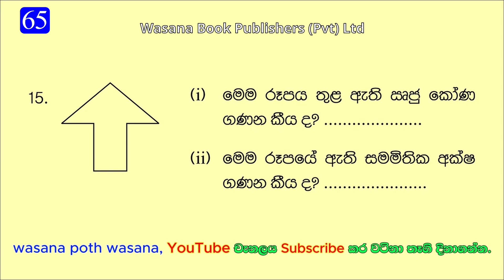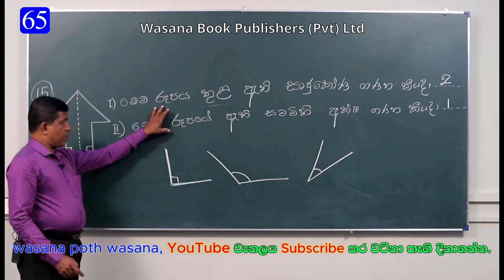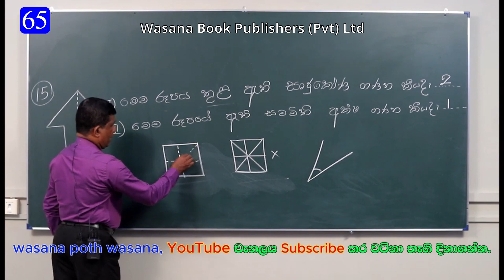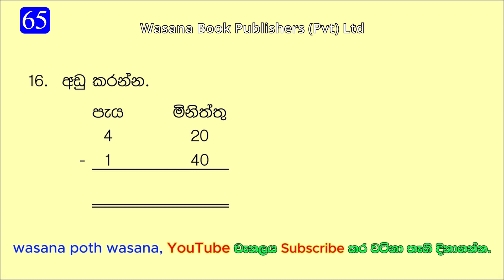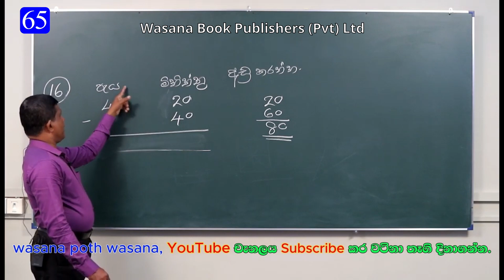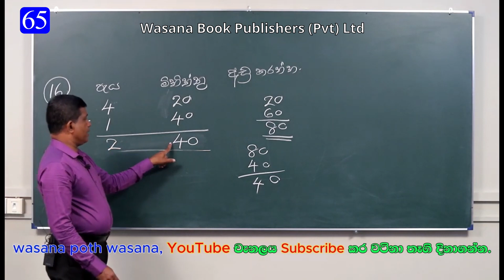Grade 5 Maths Guess Questions Short Video / Anura jayasinghe / Grade 5 Scholarship 2023/ E.P 65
Grade 5 Maths Guess Questions Short Video / Anura jayasinghe / Grade 5 Scholarship Exam 2023/ E.P 65

* 2023 Scholarship Exam / Guess Parisaraya Questions / Short Videos / Learn With Us

* ඔබේ දරුවාත් 2023 වසරේ 5 ශ්‍රේණියේ ඉගෙනුම ලබන ශිෂ්‍යයෙක් නම් අපගේ YouTube නාලිකව නරඹා එය Subscribe කර එහි Screenshot එකක් ( 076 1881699 ) මෙම දුරකතන අංකයට Whatsapp මගින් එවන්න... සෑම මසකට වරක් තෝරා ගන්නා සිසුන් 10 දෙනෙකුට රු. 10000/- බැගින් නොවරදවාම මාස්පතා පිරිනමනු ලැබේ.